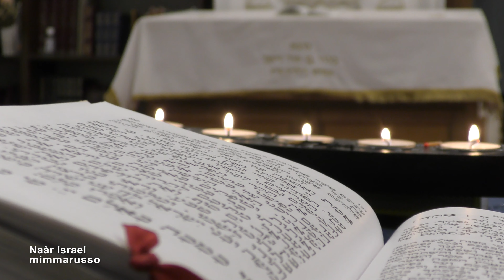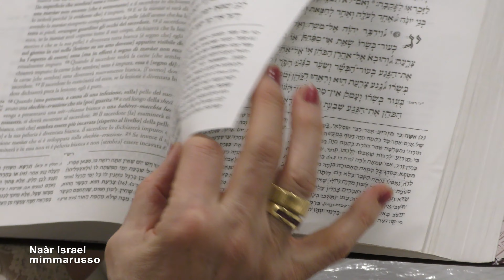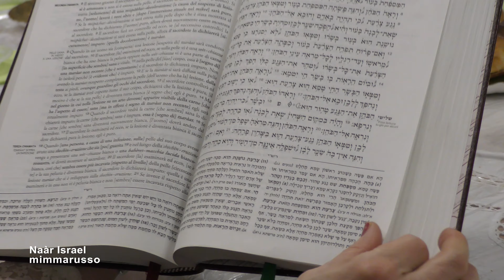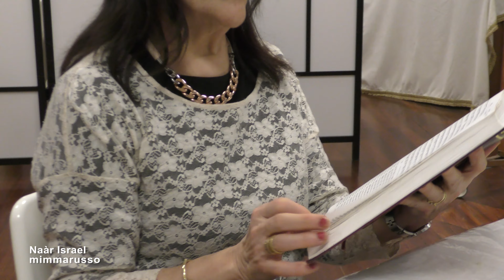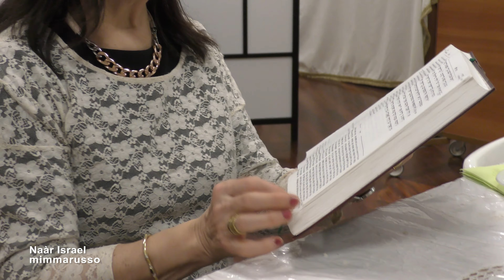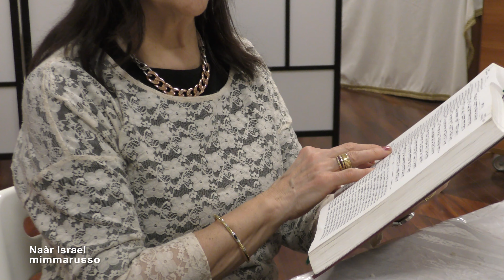Torah Ebraica ARONNE SACERDOTE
NEL LIBRO BIBLICO DEI NUMERI CORA CON. A CAPO UN GRUPPO NUTRITO DI ISRAELITI CRITICA IL RUOLO DI SACERDOTE DI ARONNE.
DIO DIMOSTRA CHE IL RUOLO DEI SACERDOTI È INDISPENSABILE COME GUIDA RELIGIOSA DEL POPOLO.
(NTERVENTO Emissaria Chabad Lubavitch Simy Azuelos Elmaleh, Chabad House al Castello Milano)